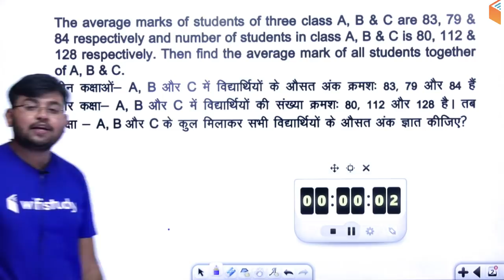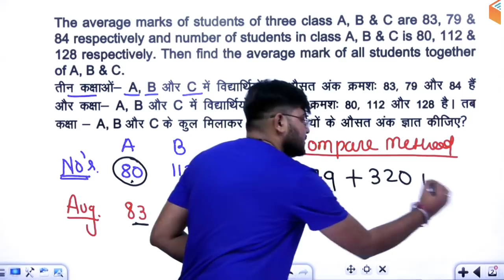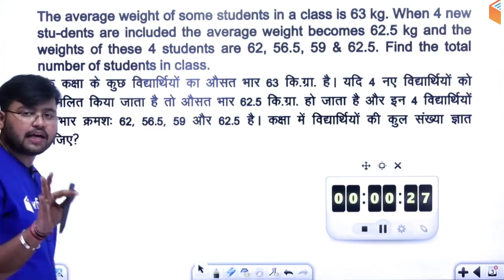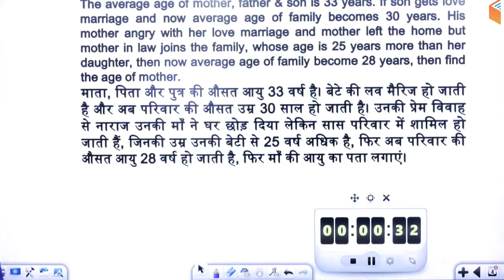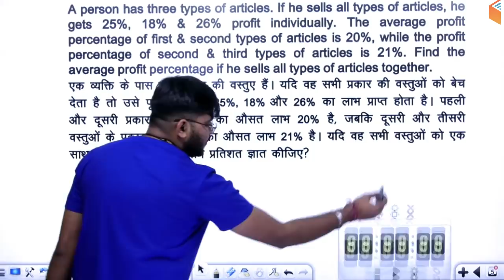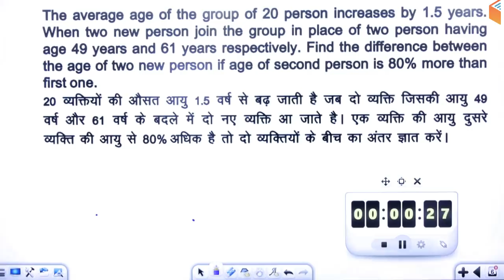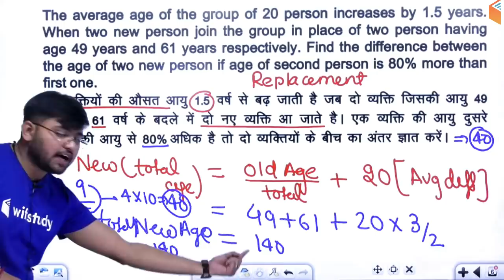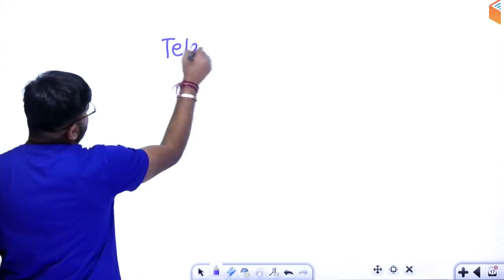SSC CHSL 2019-20 | Maths by Sahil Sir | Average (Important Questions)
SSC CHSL 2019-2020 | Maths Spacial | Average (Important Questions) with Simple Tricks by Sahil Sir

1. One Subscription, Unlimited Access
2. Learn from your favorite teacher
3. Real time interaction with teacher
4. You can ask doubts in live class
5. Limited students
6. Download the videos & watch offline

✿ Morning Shows:
05:00 AM - Current Affairs Quiz Show by Bhunesh Sir
07:00 AM - The Hindu Editorial Analysis by Vishal Sir
07:45 AM - फटाफट English by Harsh Sir
08:00 AM - Current Affairs Show by Bhunesh Sir
08:40 AM - Vocabulary Show by Harsh Sir

✿ RRB NTPC 2019 (CBT-1):
09:00 AM - General Awareness by Bhunesh Sir
09:30 AM - General Science by Shipra Ma'am
10:00 AM - Reasoning by Deepak Sir
11:00 AM - Maths by Sahil Sir

✿ RRB Group D 2019:
12:00 PM - General Science by Shipra Ma'am
12:30 PM - Maths by Sahil Sir
01:00 PM - General Awareness by Bhunesh Sir
01:30 PM - Reasoning by Hitesh Sir

✿ Banking Special 2019-20:
02:00 PM - Reasoning by Puneet Sir
03:00 PM - English by Vishal Sir
04:00 PM - Maths by Arun Sir

✿ Banking Exams 2019 (Mains):
05:00 PM - Current Affairs MCQ's by Sushmita Ma'am

✿ SSC CHSL 2019:
06:00 PM - Reasoning by Hitesh Sir
06:30 PM - GK by Anadi Sir
07:00 PM - Maths by Naman Sir
07:30 PM - English by Sanjeev Sir

✿ SSC JE 2019 (Technical):
08:00 PM - Mechanical Engg. by Neeraj Sir
09:00 PM - Electrical Engg. by Ashish Sir
10:00 PM - Civil Engg. by Sandeep Sir

✿ GK Super Series:
12:00 AM - Static GK by Sushmita Ma'am
06:30 AM - Geography, Polity & Economics by Rajendra Sir
11:00 PM - History by Praveen Sir